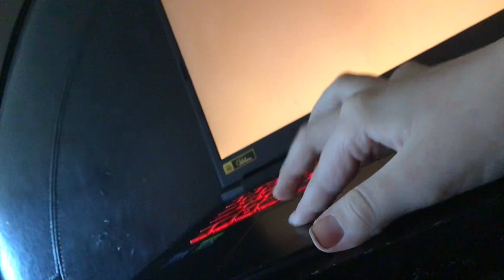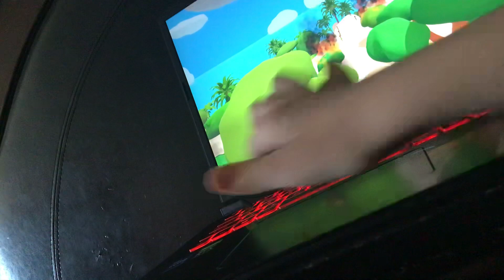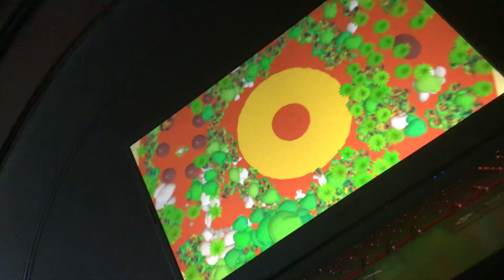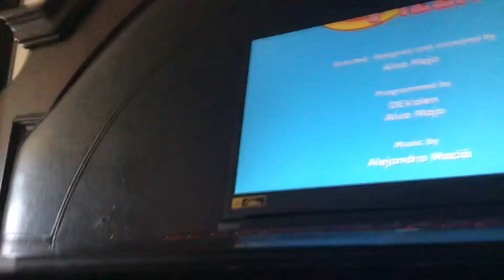What happenens if you stand on the volcano in pineapple on pizza?